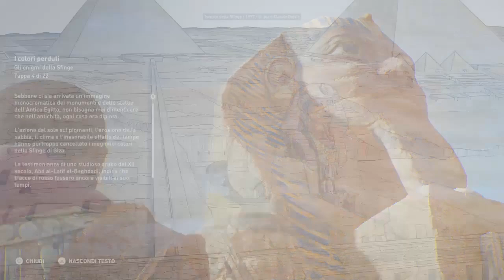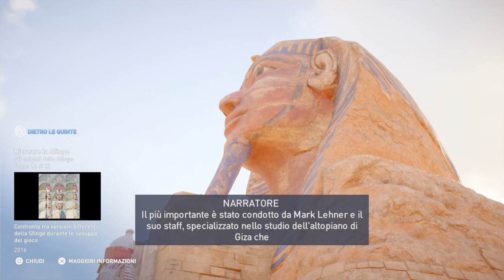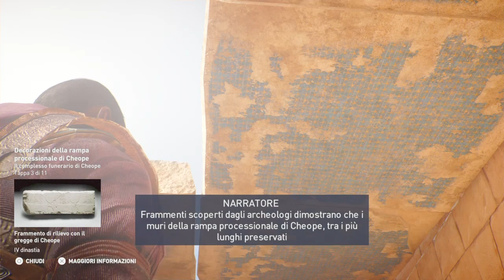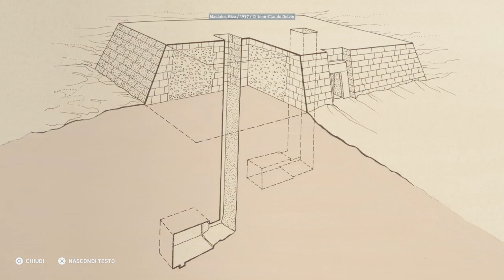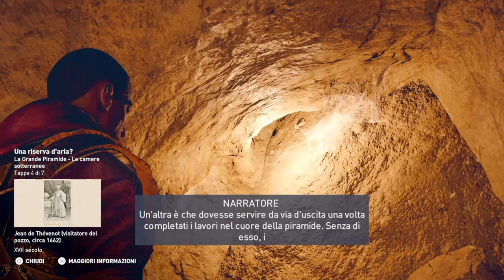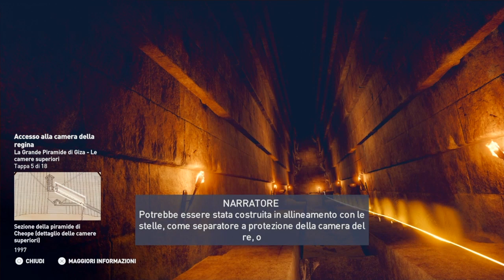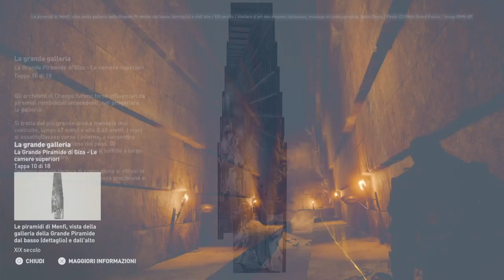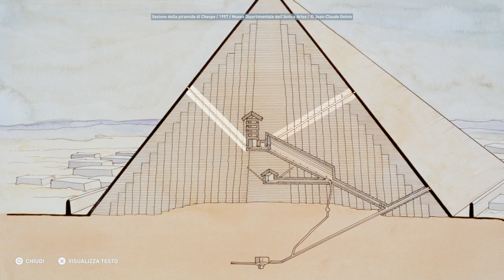Assassin's Creed Origins: Discovery Tour-Piramidi (2)